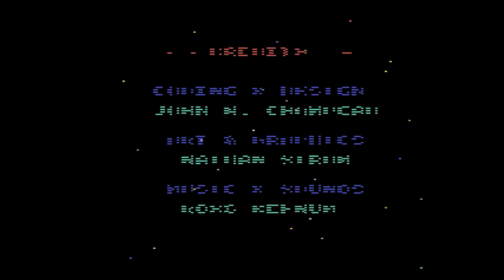Galagon (Atari 2600) With Commentary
Another homebrew from Champ Games, which is Galaga (under the name "Galagon" to avoid copyright), a game that was said to be impossible for the Atari 2600 back in the day, and probably was, but was made possible with improvements in technology. I'm much more skilled in the arcade version, but sadly, I didn't do that well here. It's really challenging. Maybe I should've tried novice mode, but I chose not to. This game is available off AtariAge Store.